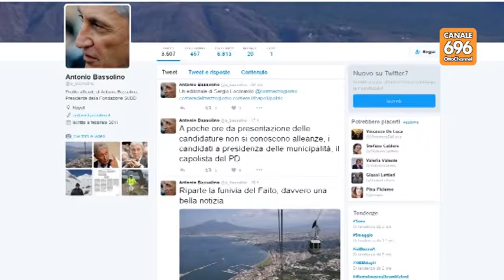Liste e alleanze, è ancora caos verso il voto a Napoli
Lite Bassolino-Di Lello, tensione nel Pd. Lettieri perde la Caldoro e Saviano critica la Valente